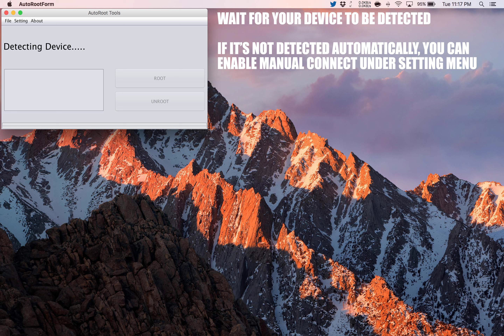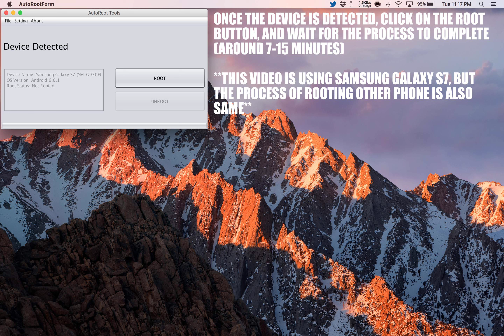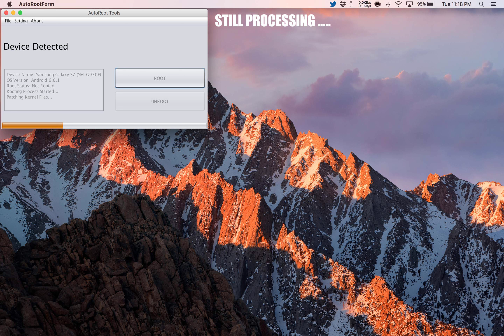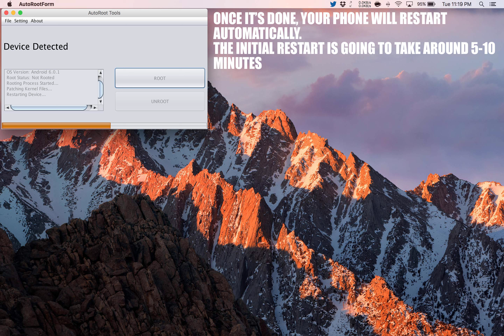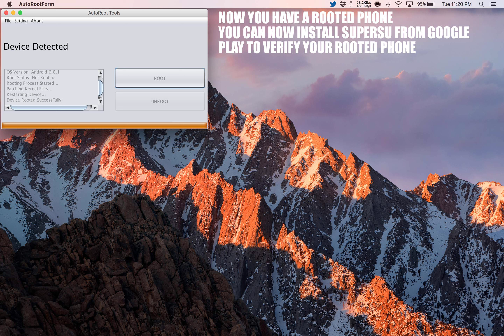How To Root alcatel One Touch Scribe HD-LTE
Step by Step tutorial on how to How To Root alcatel One Touch Scribe HD-LTE.